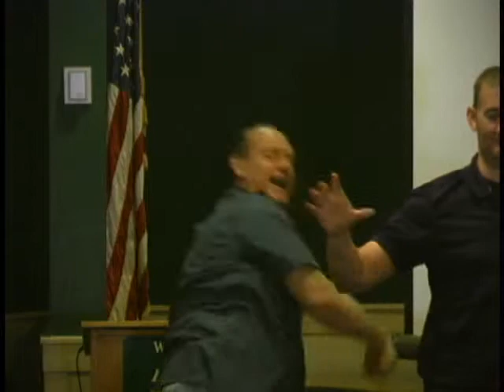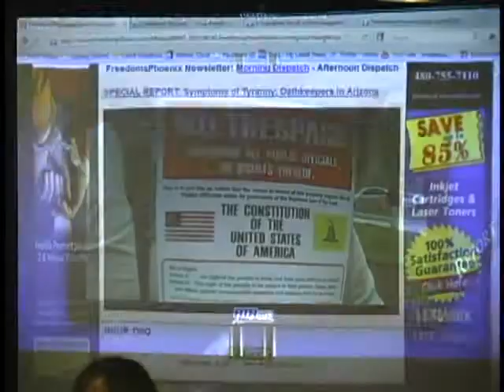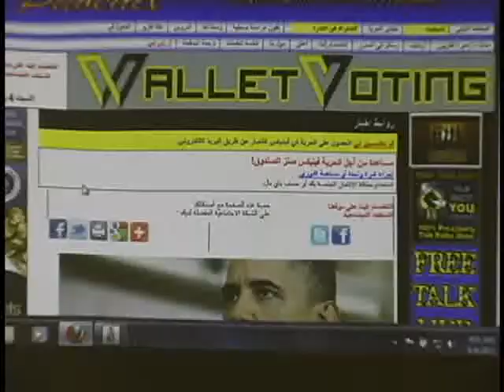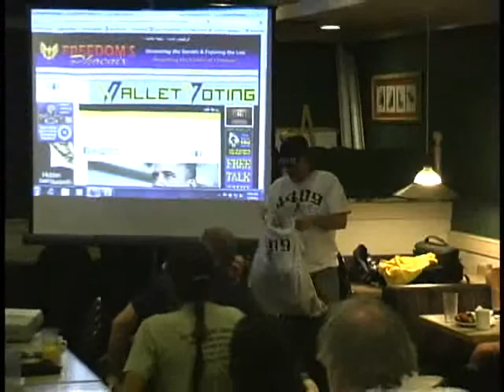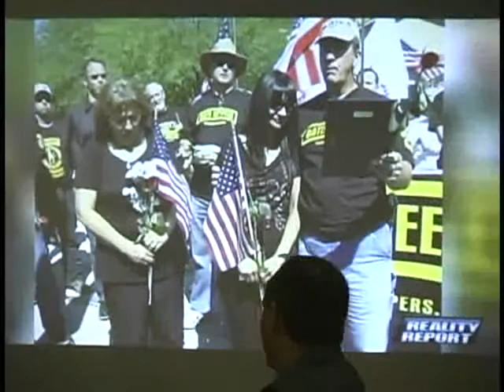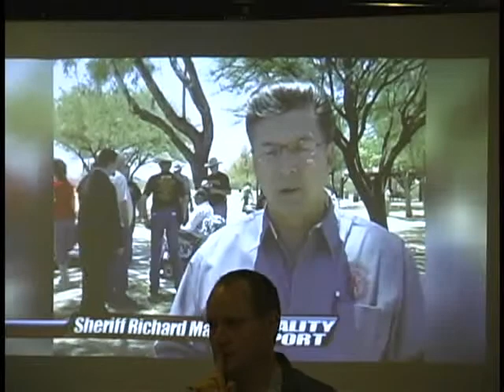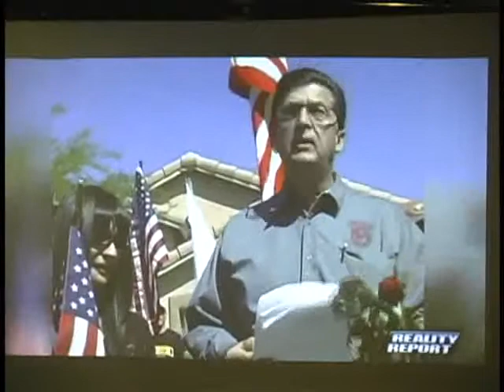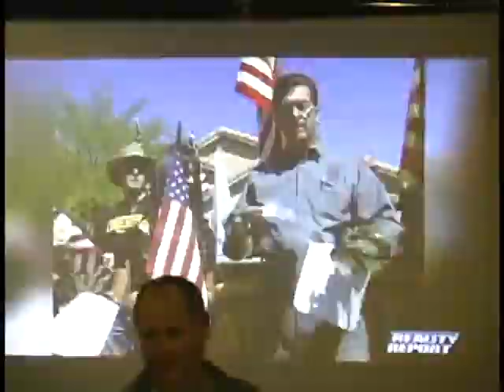Arizona Breakfast Club - June 4, 2011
Arizona Breakfast Club - 06/04/2011